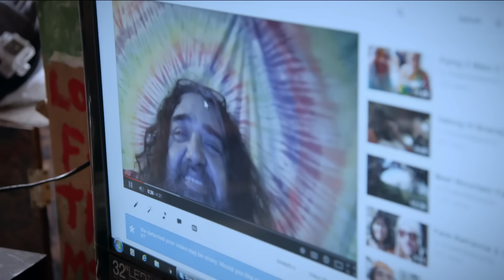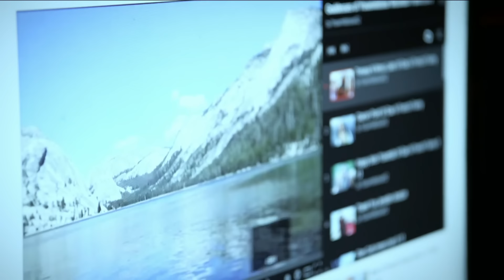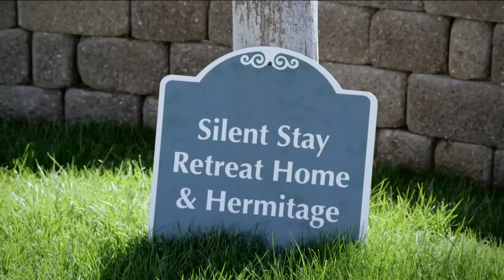HELA avsnittet när Filip & Fredrik äter "magic cookies" och får skrattanfall! | La Bamba | Kanal 5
Se hela avsnitt av La Bamba med Filip & Fredrik på Kanal 5 eller streama nu!
Återupplev det klassiska avsnittet från La Bamba med Filip & Fredrik där de bland annat äter rymdkakor och får ett skrattanfall på ett silent retreat!